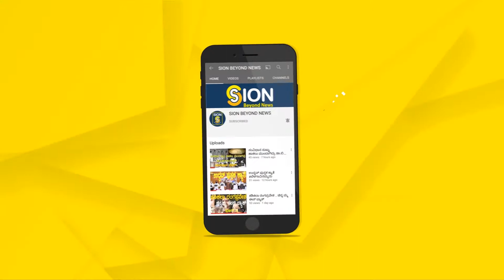ಸಾಗರಕಟ್ಟೆ ,ಮೂಲೆಪೆಟ್ಟು ಬಗ್ಗೆ ರೈತರು ಹೇಳೋದೇನು? ಮೈಸೂರು ಘಟನೆ ಇಲ್ಲಿ ನಡೆಯಬಾರದು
ಸಾಗರಕಟ್ಟೆ ,ಮೂಲೆಪೆಟ್ಟು ಬಗ್ಗೆ ರೈತರು ಹೇಳೋದೇನು? ಮೈಸೂರು ಘಟನೆ ಇಲ್ಲಿ ನಡೆಯಬಾರದು@sionkannada8435